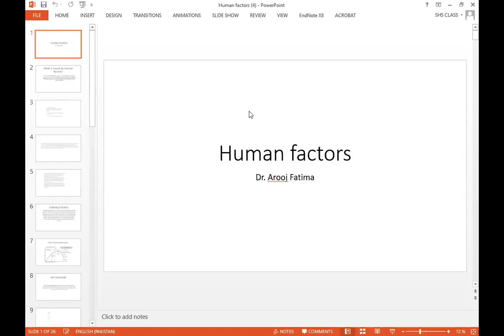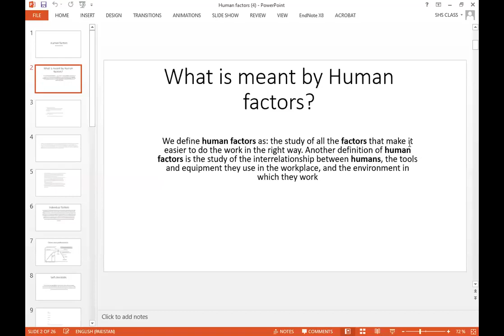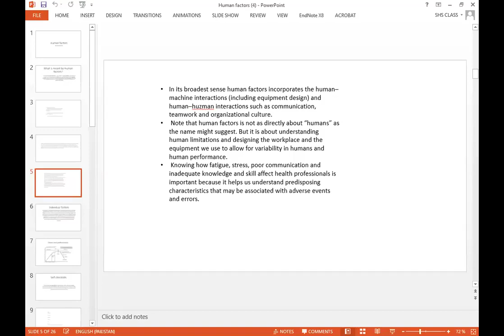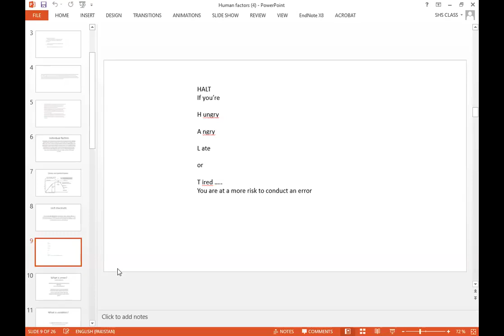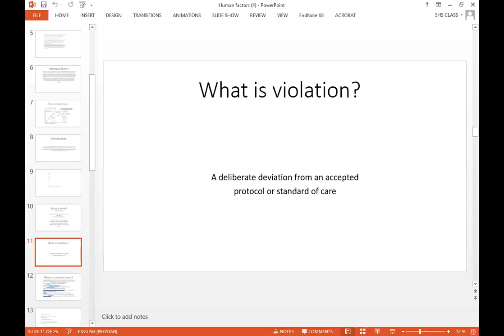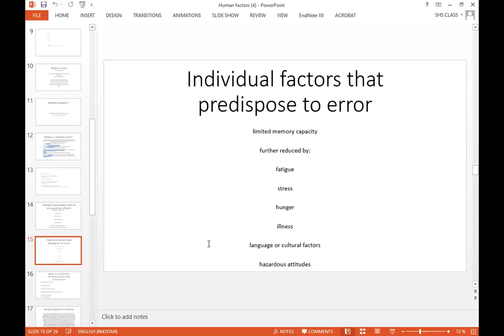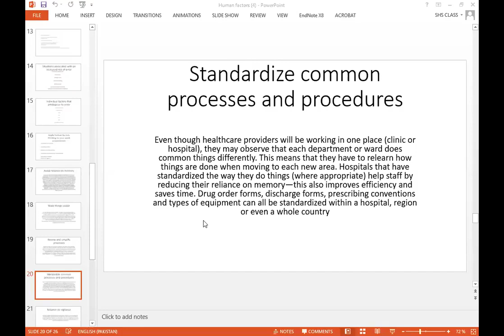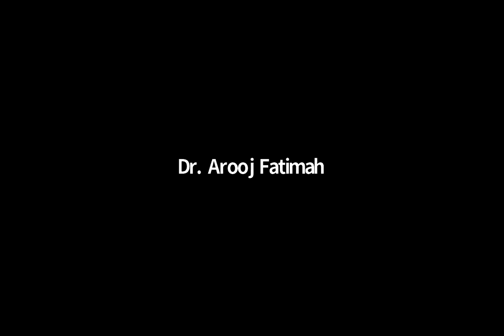Patient Safety - 2 Lecture 2 | PS - 2 Lecture 2 | Patient Safety - 2 SHS 362 Lecture 2